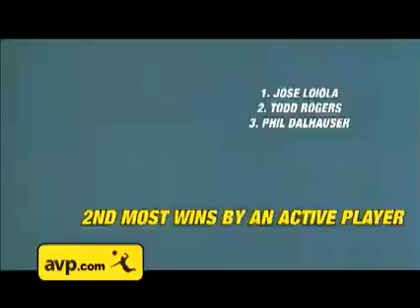Todd Rogers Bio